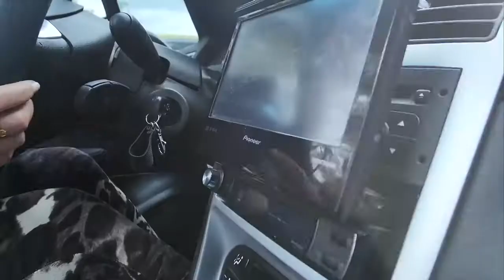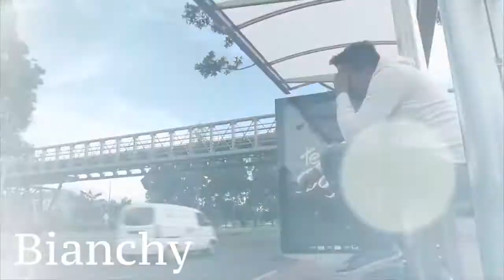me voy lejos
bianchy
asociación de músicos acimcol